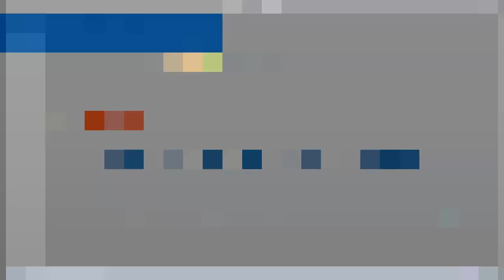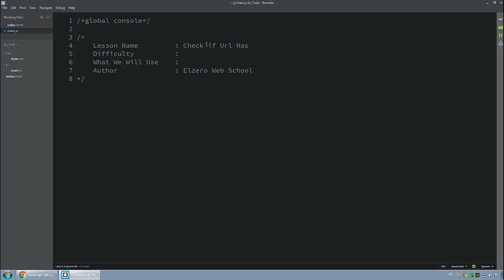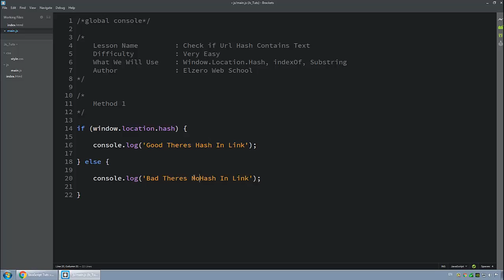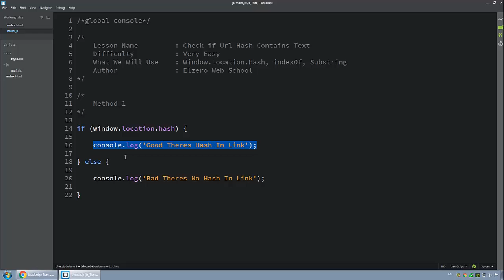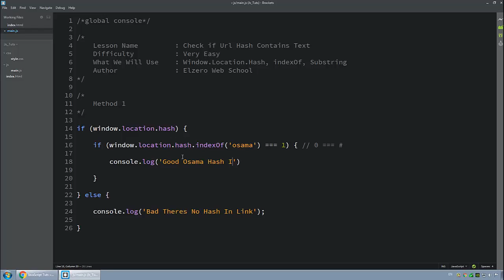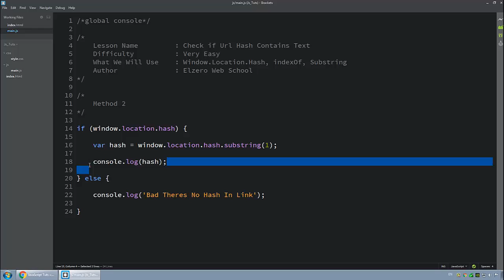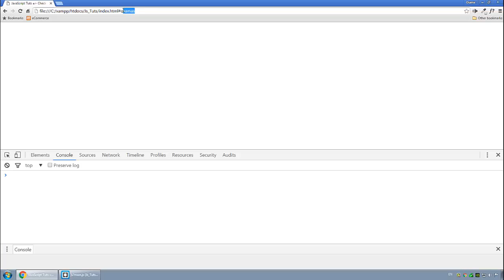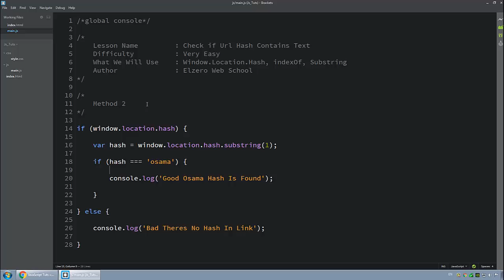Javascript Arabic Tutorials - Check If Url Hash Contains String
Learn how to check if ur hash contain specific String